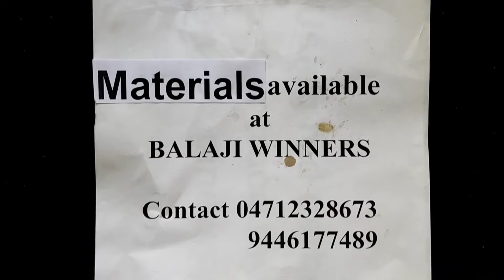FREE-HAND STYLE PAINTING OF BIRD|FLORA ARTS AND CRAFTS|#23|George Fernandez